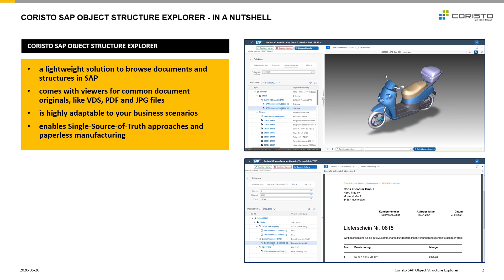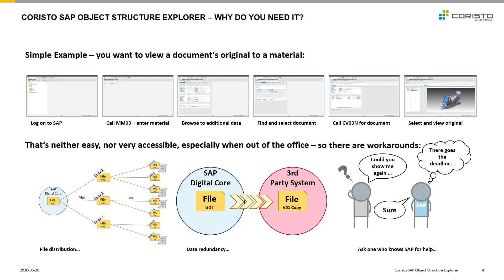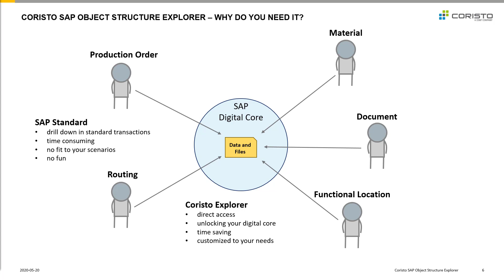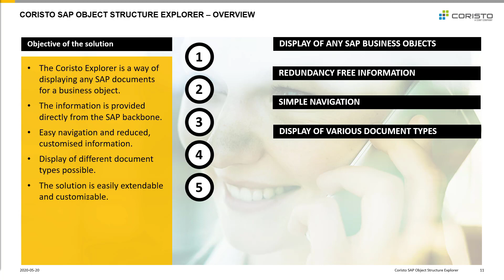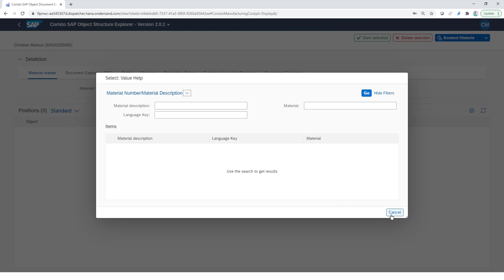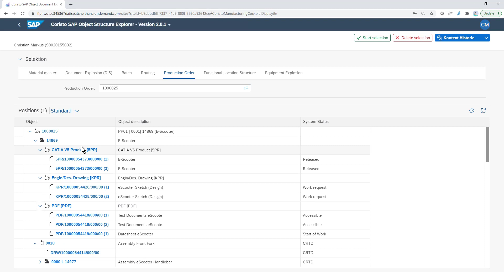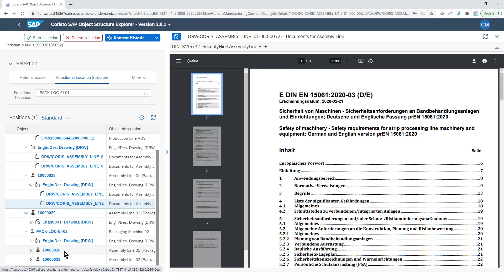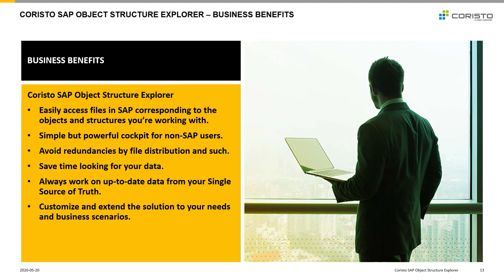Coristo SAP Object Structure Explorer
Unlocking the digital Core – mit dem Coristo SAP Object Structure Explorer. Einer leichtgewichtigen Lösung um Dokumente im SAP System aufgabenabhängig anzuzeigen.

Im Coristo SAP Object Structure Explorer können SAP Objekte und Strukturen (wie Arbeitsplan, Fertigungsauftrag, Netzplan, Instandhaltungsauftrag, technische Platzstruktur, Dokumentenstückliste, BOM etc.) rollen- und anwenderspezifisch aufgelöst, dargestellt und auch mit 3D Modellen und 3D Animationen zusammengeführt werden. Alle anhängigen Dokumente können direkt angezeigt werden.
So werden die Daten in Ihrem SAP System leicht zugänglich und auf den jeweiligen Anwendungsfall zugeschnitten angezeigt.
Szenarien wie die papierlose Fertigung werden so leicht realisierbar. Durch die Unterstützung mobiler Endgeräte ist die on-site Nutzung ideal gewährleistet.